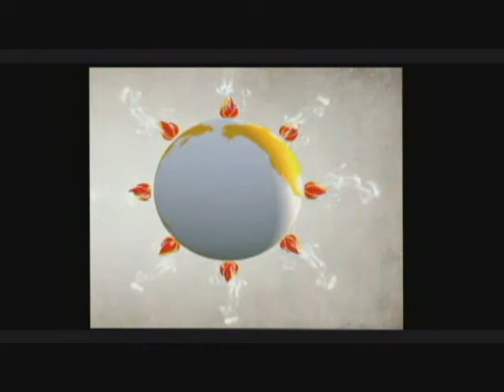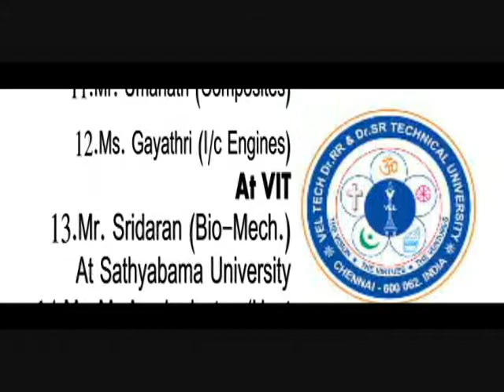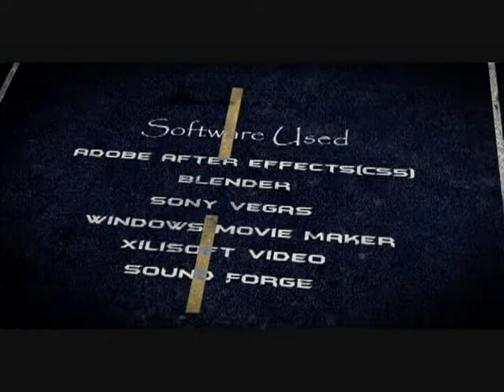What is engineering?By Vel Tech University Video Presentation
Multimedia Presentation (Mechanical Engg, Auto mobile, Aeronautical & Civil Engineering) Of Vel Tech University Conference (NCDMC 2012) With Global Warming Awareness Programme.

Done By Ramghkrish